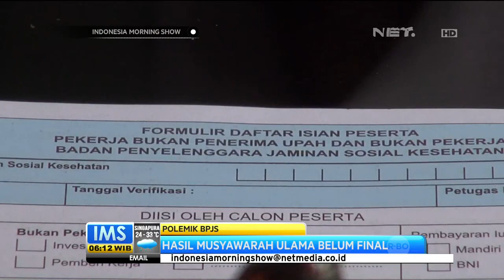Situasi Memanas, Sidang Muktamar NU Diskors - IMS